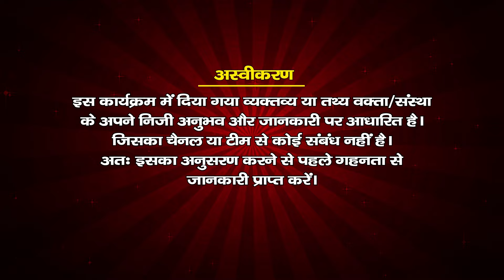राम जी ने ससुराल में क्या दहेज़ माँगा था || साध्वी डॉ प्रज्ञा भारती जी || Ramayan Story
Ramkatha By PP PRAGYA BHARTI
Sadhvi Dr Pragya Bharti  Vichar
Ramayan Story